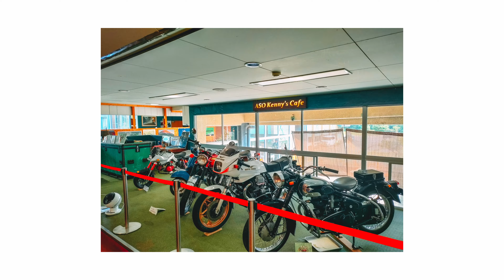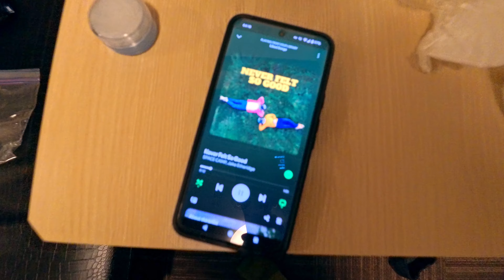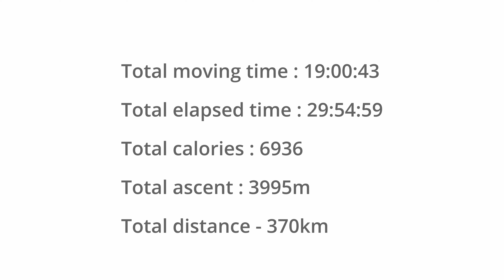Coast to Coast (and back)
Was finally able to undertake this adventure with my best mate. To cycle from west Kyushu to east Kyushu without a goal, other than enjoying the beautiful island of Kyushu on our bikes. Thanks to Chris for joining us for some company for a part of it, and thanks to Greg for not letting me pass out from heatstroke.